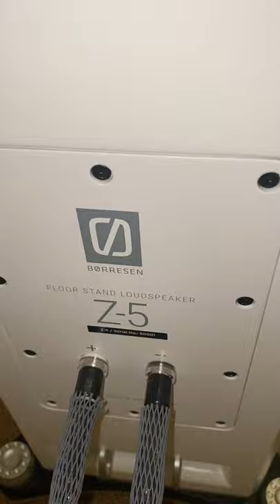BØRRESEN - Z5 | White finish!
The first set of the Børresen Z5 in white finish!